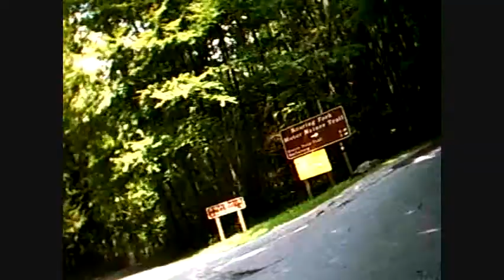ROARING FORK SMOKEY MOUNTAINS PT.1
ROARING FORK RD IN GALTINBURG TENNESSEE